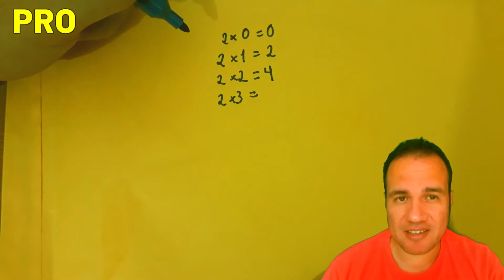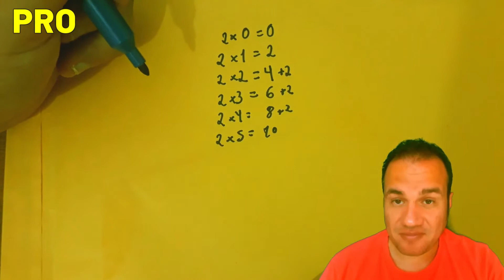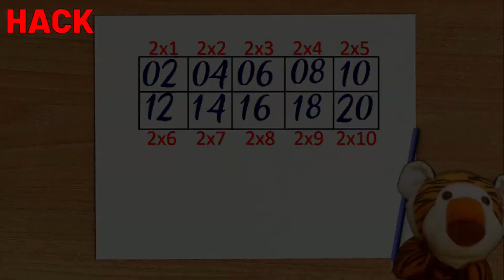[PRO VS HACK] TABUADA DO DOIS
Fala pessoal, tudo jóia? Nesta video-aula de matemática básica, vocês vão aprender tabuada do dois de duas formas diferentes!!! O Pro (profissional), igual vocês vêem na escola, e o Hack (esse aposto que não conheciam xD).